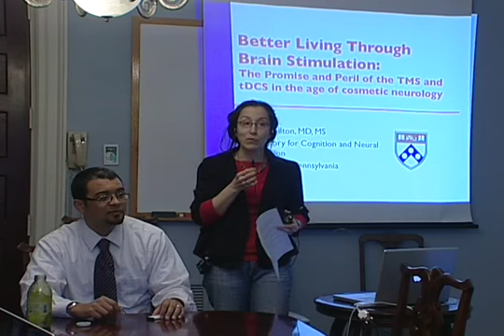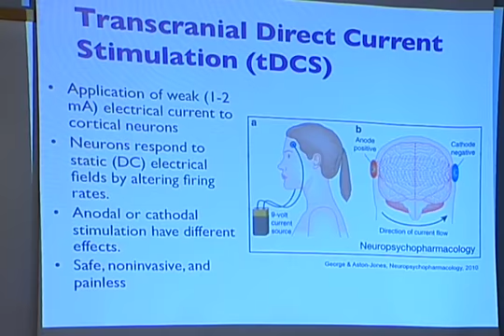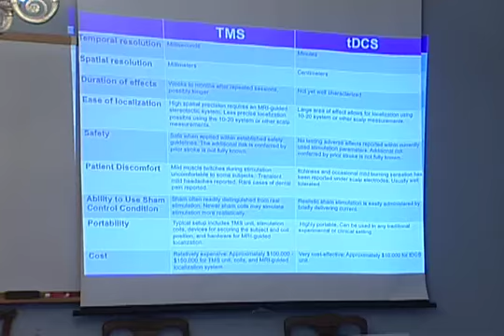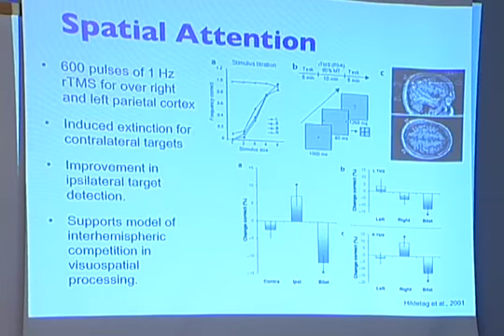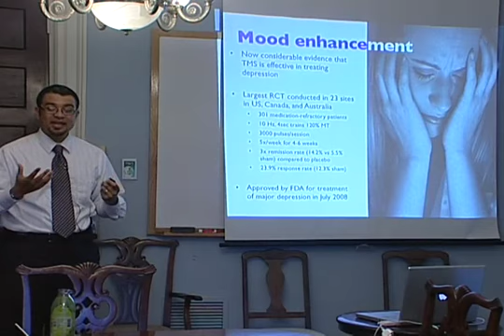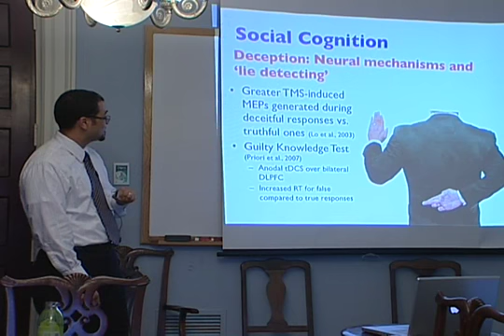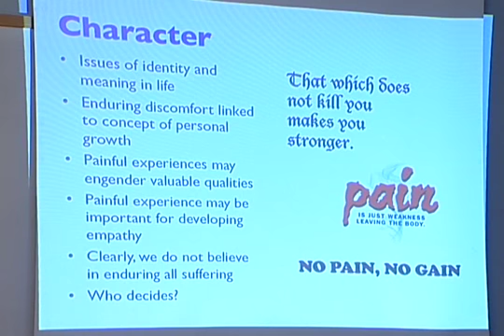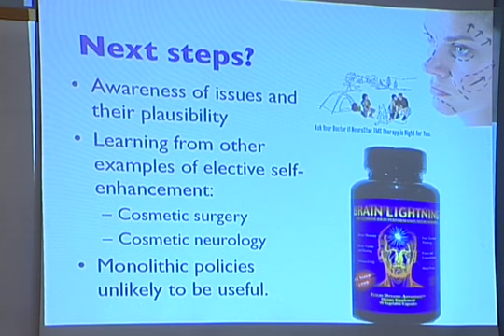10) Noninvasive Brain Stimulation: Neuroscience and Neuroethics (Hamilton)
Transcranial magnetic stimulation (TMS) and transcranial direct current stimulation (TDCS) are an interesting new frontier in ethical research and cognitive enhancement. Evidence suggests that these techniques might be used to enhance cognitive functions like memory or creativity, and this introduces interesting ethical issues. Prof. Roy Hamilton will discuss how noninvasive brain stimulation like TMS and TDCS have been used for experimentation, as well as to study the neural basis of certain ethical constructs (e.g. deception & justice). He will then describe the safety of TMS and TDCS, reviewing the known immediate neurological risks of the two techniques.

Roy H. Hamilton, M.D., M.S.
Dr. Hamilton is Assistant Professor of Neurology at Penn. His research interests include the characteristics and limits of functional plasticity in the adult human brain. Dr. Hamilton's studies use transcranial magnetic stimulation (TMS) and direct current stimulation (tDCS) to examine and manipulate the functional anatomy and connectivity of the brain in both healthy and injured states.